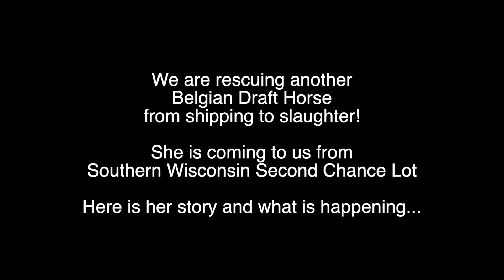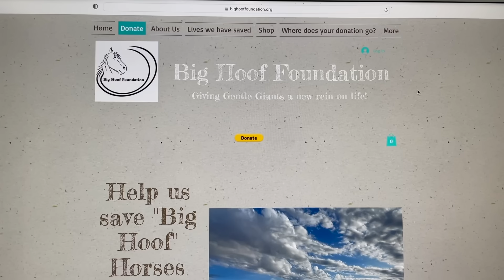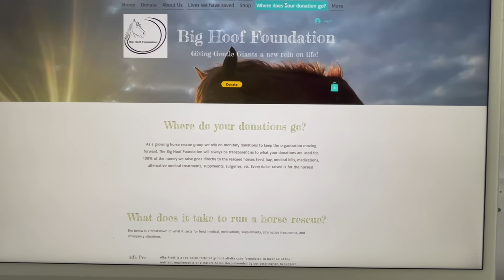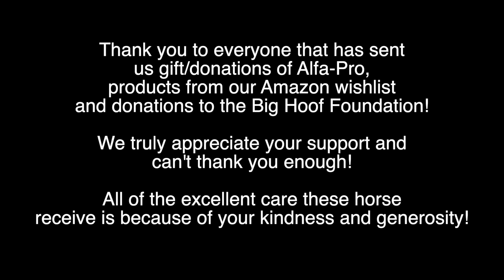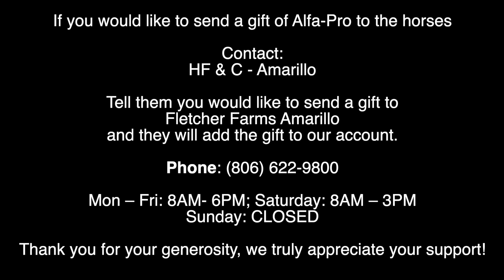Saved from slaughter NEW Belgian Draft Horse rescued from Southern Wisconsin Second Chance Lot Ep.73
Episode 73
We are rescuing another Belgian Draft Horse from shipping to slaughter! We need your help to save this sweet girl! One of our subscribers reached out to me on Facebook and sent me a post from Southern Wisconsin Second Chance Lot of a Belgian Draft Horse that was listed on their page for about a week. No one had rescued her and there was a chance she would be shipping to slaughter any day. When I talked to Cory and the board we decided to rescue her. Only problem is she is in Columbus, Wisconsin and that is 1100 miles from Amarillo, Texas one way.

As soon as we secured her bail, with the help of our subscriber, I started calling transport companies. However, the cost of transport was outrageous and they wouldn't be available for a few weeks to pick her up. Cory agreed to drive our truck and trailer to go pick her up to save on the cost of transport but we need your help to save this girl. We are doing an emergency fundraiser to cover the cost of boarding for a few days till we can get her, transport, vet bills, farrier service and dental.

After a horrible week of losing Finn to colic we were not expecting to have a $6500 vet bill. We need your support to keep saving these precious horses from shipping to slaughter. We are excited to get the new girl back to Texas so she can enjoy a life of retirement after all her years of hard work on an Amish farm.

WE are also excited to announce that the Big Hoof Foundations website is finally completed!

We hope you enjoy this video! Because it's never a dull moment!

Please consider making a tax deductible donation to the Big Hoof Foundation to help us save more of these precious lives. The fundraiser for the "new girl from Wisconsin" is located on the home page at...

Thank you everyone for your continued support in saving these gentle giants! We could not be saving these lives without you!

We have created an Amazon wish list for supplies we need.

Big Hoof Foundation Amazon Wishlist

Fletcher Farms Amarillo sells farm fresh handmade goat milk soap! Meesha Bars are made with ingredients you can pronounce! Pure, high quality, food grade and organic natural plant oils mixed with therapeutic grade essential oils along with goat milk straight from our goat, Meesha.

All profits from goat milk soap sales go directly towards feed, hay or anything else the animals on the farm may need.

The one item WE always need is FEED! If you would like to send a gift/donation of feed (Alfa Pro, hay, etc) you can send that through our local feed store, HF & C Amarillo. HF&C Amarillo has offered to help us with anyone wanting to send a gift/donation of Alfa-Pro to the horses. When you call, tell them you are sending a gift to Fletcher Farms Amarillo/Big Hoof Foundation and they will add the gifts to our account.

Alfa-Pro is a complete pelleted alfalfa mixed with vitamins and minerals all the horses need on a daily basis. Alfa-Pro is $17.45 per bag. They do offer a discount if you purchase by the pallet (40 - 50 pound bags) $16.95 per bag if purchased by the pallet. WE go through about 5-1/2 bags per day to feed all 15 horses (270 pounds per day). We also purchase square bales of coastal hay from HF&C. We use 4 bales per day to feed all the horses. Square bales of hay are $16.75 each.

Thank you to everyone that has sent us gifts of Alfa Pro! The horses love Alfa Pro and we truly appreciate the bags/pallets you have sent to us!

Mon – Fri: 8AM- 6PM (Central Time)
Saturday: 8AM – 3PM
Sunday: CLOSED

Thank you to HF&C Amarillo for your continued support in helping all of our animals! AND a HUGE Thank you to all of our subscribers and followers for your support, kindness and generosity! We are grateful for everything and don't know what we would do without you!